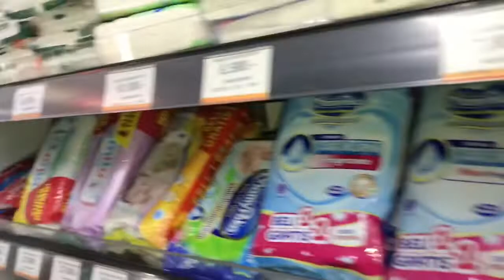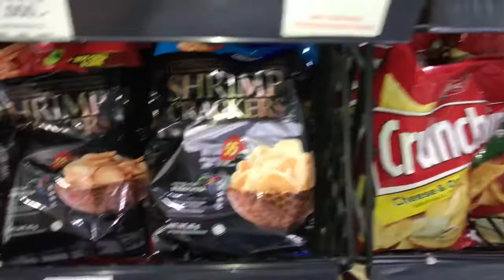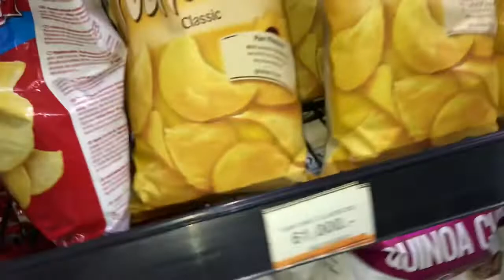Шопинг в Убуде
На рынок нас отвёз бесплатный шатл, где множество сувениров,одежды,всяких кафе(варунгов)